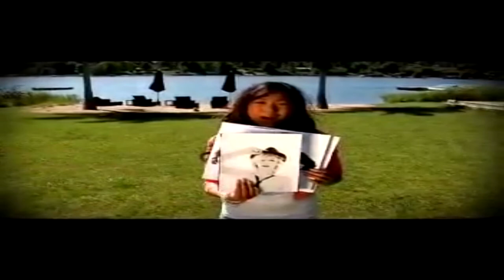THE EPICNESS OF NICKELODEON/NICK JR. SWEDEN - 3 PROMOS (2008-2010)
Nickelodeon & Nick Jr. belongs to ViacomCBS